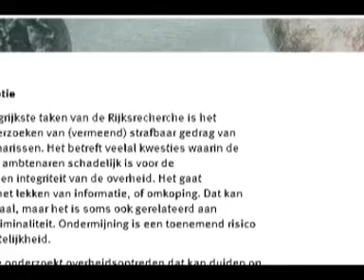Polizei NL 7 10 2020 (Breda)